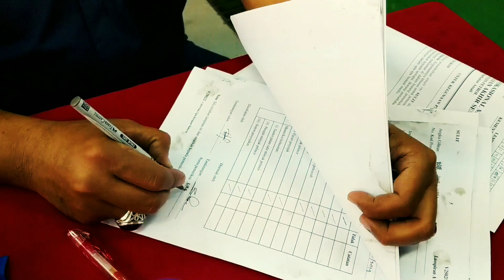Peperiksaan amali 1 svm mta kv batu pahat tvet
Sesi peperiksaan amali kolej vokasional batu pahat